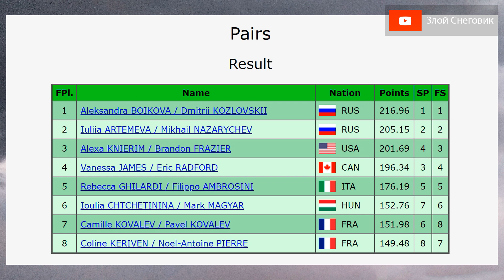Александра Бойкова и Дмитрий Козловский Выиграли Гран-При Франции 2021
... Александра Бойкова и Дмитрий Козловский одержали победу на гран-при по фигурному катанию 2021 во Франции. Юлия Артеьмева и Михаил Назарычев завоевали серебро.